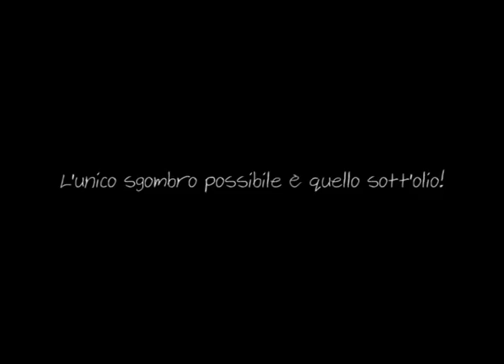L'unico sgombro possibile è quello sott'olio! - CSOA Cartella 11 gennaio 2003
Concerto di Nino Quaranta al Cartella dopo il secondo attentato della notte del 5 gennaio 2003. Era evidente, già a quei tempi, la volonta fascista di eliminare ogni forma di dissenso sociale e politico nei territori. La storia si ripete ma con essa anche la Resistenza!